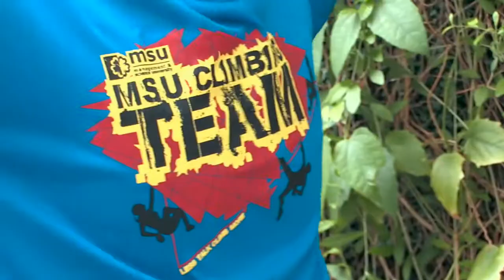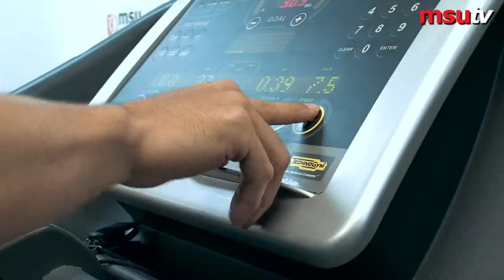In Conversation with Muhammad Taqiuddin Mohd Zulkifli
Enroute to the Olympics,  MSU’s Taqi sets his target high